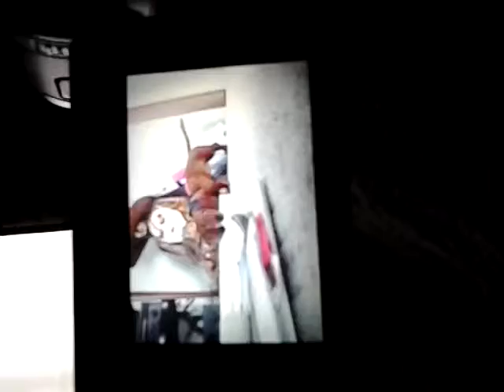Rag and Sweet in Puppy Action, Round and Round they chase run for fun